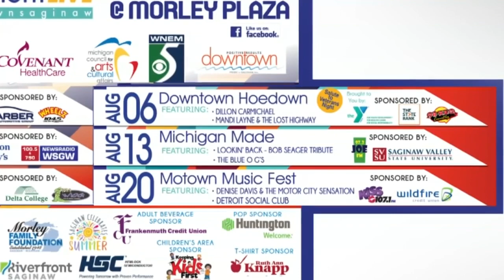Friday Night Live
Learn more about Friday Night Live!